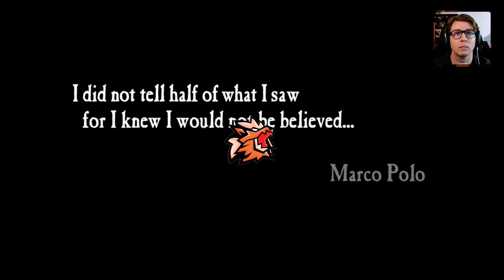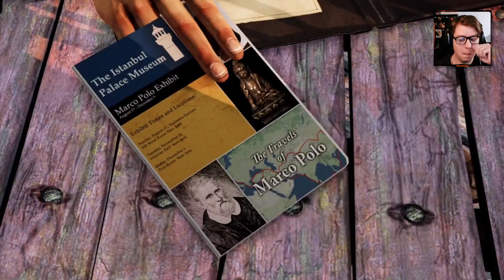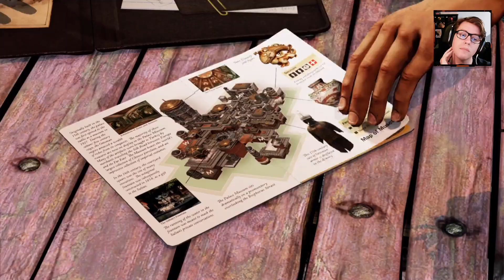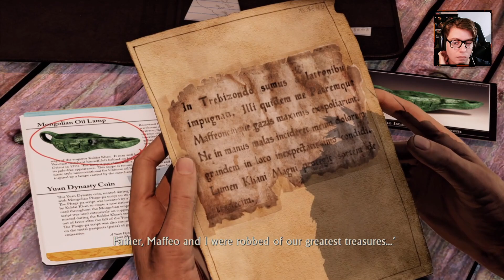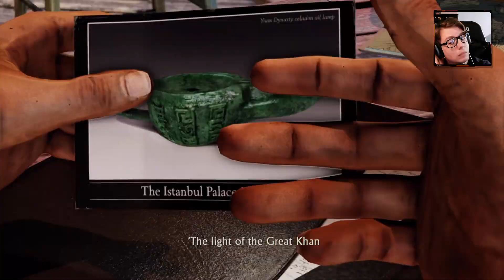Uncharted 2: Among Thieves | Chp.01: A Rock and a Hard Place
Nate wakes up inside of a train wagon and quickly realizes he is bleeding heavily from a wound in his abdomen. It slowly begins to dawn on him that the carriage is hanging down from a cliff as several objects began falling down toward him.

Fortunately, Nate breaks his fall on the exterior handrail at the lower end of the carriage. From there he carefully manages to climb back up the wagon and reach the cliff edge. As Nate attempts to jump from the train wagon toward the cliff, it begins to slide off the cliff, prompting him to make a quick run for it, narrowly escaping death.

The story then flashes back to an earlier time when Nate was drinking at a beach bar, before being approached by his old colleague Harry Flynn. After the two shared a brief hug, Flynn offers him a part in a job in which they needed to acquire a certain object for a client, who was willing to offer a huge sum of cash in return. Flynn presents Nate with a pamphlet of the Travels of Marco Polo exhibit in the Istanbul Palace Museum. Nate initially refuses but stays when Chloe Frazer joined them. Nate, who knew Chloe as an old flame, was a bit surprised to see her but kept quiet about their history when she pretended that they never met.

Later, Flynn lays out the plan and reveals what they were after, a Yuan Dynasty celadon oil lamp. Claiming that the artifact was worthless, Nate saw no point in going after it until Flynn showed him a 13th-century Latin journal entry, which he "borrowed" from his client's files. As Nate translates the entry, he realizes that it was written by Marco Polo. As he translates the rest of the document, he and Chloe realized that it referred to the "lost fleet".

Nate explains that Polo left China with 600 passengers and fourteen ships loaded with treasure from Kublai Khan. A year and a half later, he arrived in Persia with one ship left and only eighteen passengers. Despite recording every detail of his journey, Polo never revealed what happened to the thirteen ships, the passengers, or the treasure. Nate then discerned that this oil lamp must have a clue leading to the lost fleet and by extension, the hidden treasure.

Back in the present, Nate awakens atop the cliff and proceeds through the wreckage of the train, somewhere in the mountains, trapped in a blizzard. As Nate carries through the wreckage, the fire around him causes a fuel carriage to explode, knocking Nate unconscious once more.

In another flashback, Chloe arrives at Nate's hotel room, shortly after their beach bar meeting. They allude to a past relationship before Nate questions her about her current relationship with Flynn, knowing that Flynn would be upset about it. Before she leaned in to kiss Nate, Chloe assured him that Flynn was going to be "fine".

Back in the present, Nate regains consciousness and continues on his search through the train wreckage, constantly hindered by his wound. He eventually comes across a Phurba dagger sticking out of the snow, clearly of some importance, as he clutches it tightly in his bloody hands. The story then flashes back four months earlier to the museum heist.

Nate, Flynn, and Chloe, having acquired an inflatable speedboat, speed towards the Istanbul Palace Museum. Chloe pulls the speedboat right below their entry point into the sewer. Once inside, Flynn leads the way until they reach the passage that would lead them into the museum. Chloe, shining her light on the opposite path, decides that was her way in.

Before splitting up, Nate makes sure they were clear on the plan, by reminding Chloe that the tower's floodlights would need to be off before he and Flynn could get close. Chloe assures them things would go as planned and told them to meet her at the rendezvous point, where she would have the van waiting, provided they make it out in time.